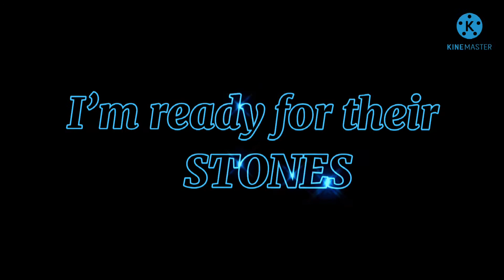Bloody Mary|Meme|GC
The audio used isn’t mine.💜